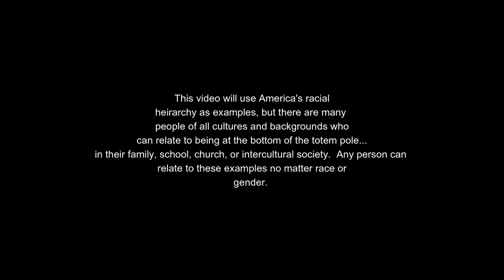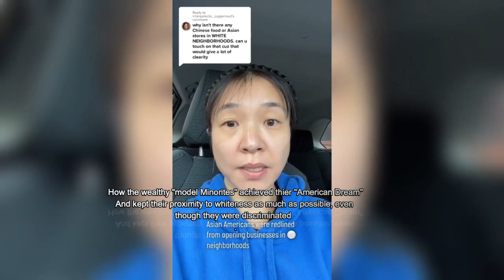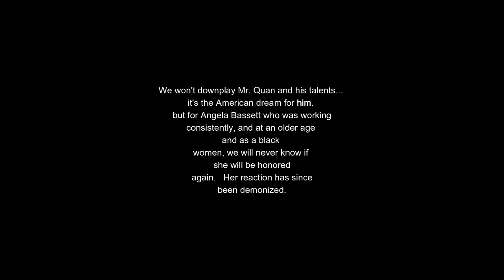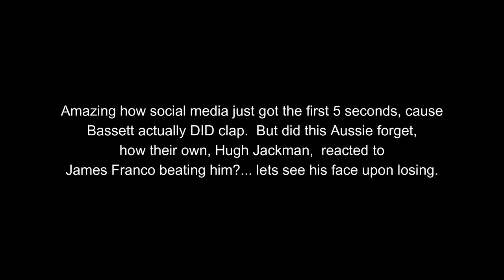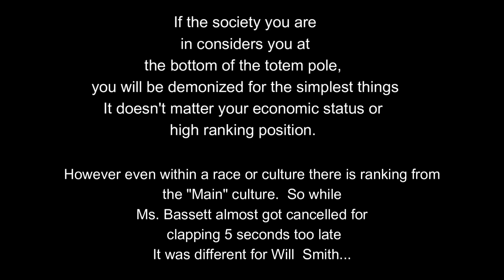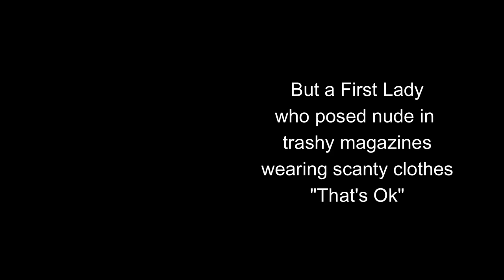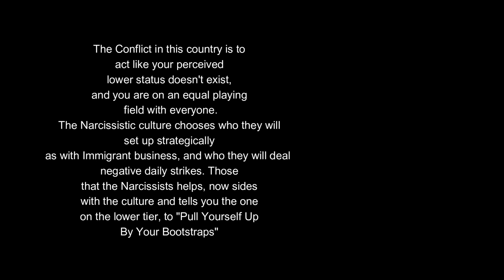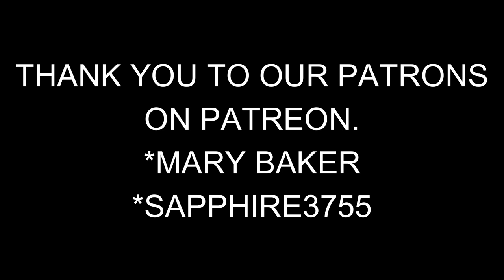Part 1-Your Status On The Totempole.....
We use past and present Oscars and examples in entertainment to illustrate the idea of being Low On the Totempole.  This is the first part of a series of videos on Heirarchy.  Our editing software is currently protesting so apologies to lateness.
We use racial heiraarchy in the US to show examples, but honestly anyone can be thrown to the bottom of the totempole, in their family, religious community, education community and in daily life.

Check out our TeeSpring for attire, notebooks, and journals to aid you on your personal self development journey